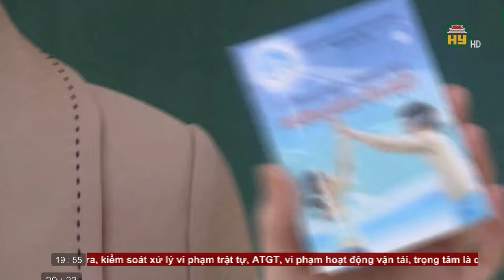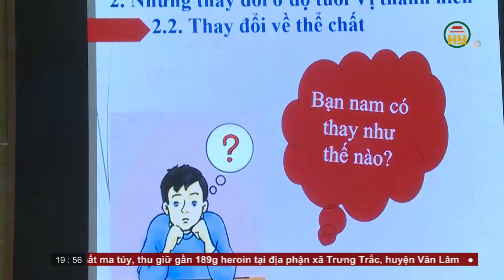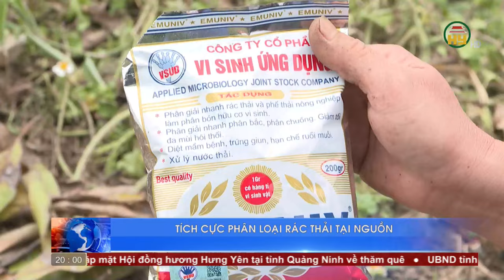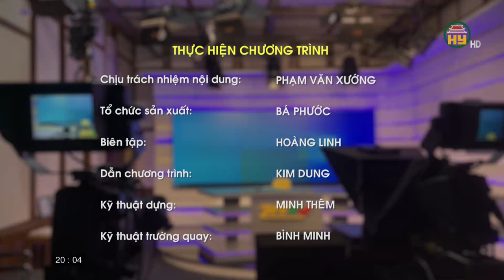Thời sự Hưng Yên thứ 3 ngày 26/12/2023